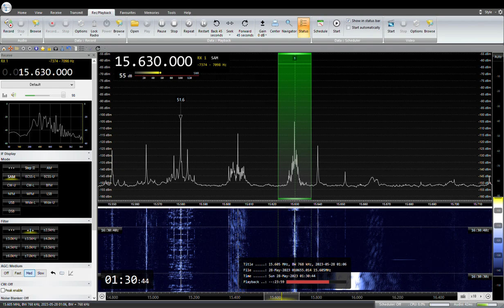15630KHz Iran International TV Persian 2023/ 05 /28 01: 29 JST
Tx Site: UZB Tashkent
RX:AIRSPY HF+ Discovery
ANT:303WA-2 , ATU ELEMENT
SAITAMA JAPAN